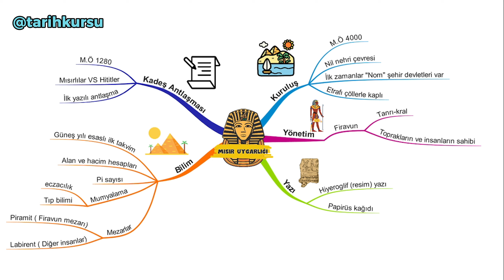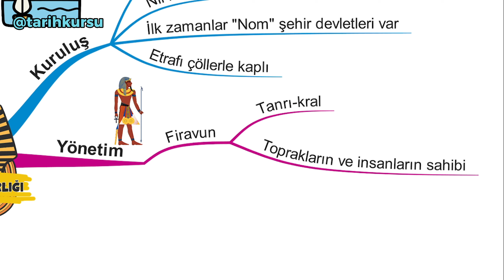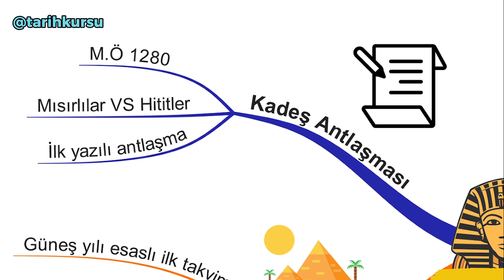MISIR MEDENİYETİ ZİHİN HARİTASI | 9. SINIF TARİH İNSANLIĞIN İLK DÖNEMLERİ | TYT TARİH | AYT TARİH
MISIR UYGARLIĞI | 9. SINIF TARİH 2. ÜNİTE | TYT TARİH | AYT TARİH | İNSANLIĞIN İLK DÖNEMLERİ | MISIR, FİRAVUN, PİRAMİT
Bu videoda sizlere tarih dersini zihin haritaları ile anlatacağım.
Zihin haritaları sayesinde konular arasındaki bağlantıyı daha net göreceksiniz.  Böylece tarih dersini hem kolay öğreneceksiniz hem de konuları kolayca hatırlayacaksınız.
Bu videoda İlk Çağ Mısır Medeniyeti konusunu işleyeceğiz.
Mısır medeniyeti,
Mısır Medeniyeti zihin haritası,
İlk çağ Mısır Medeniyeti,
firavun,
piramit,
papirüs,
hiyeroglif,
güneş takvimi,
İlk Çağ Mısır uygarlığı,
Mısır Medeniyeti 9. sınıf,
Mısır Medeniyeti tyt,
Mısır Medeniyeti tarih,
İnsanlığın ilk dönemleri,
İnsanlığın ilk dönemleri zihin haritası,
İnsanlığın ilk dönemleri 9. sınıf,
tyt tarih,
ayt tarih,
kpss tarih,
9. sınıf tarih 2. ünite,
9. sınıf tarih 2. ünite full tekrar,
tarih zihin haritası,
9. sınıf tarih 1. dönem 2. yazılı,
Zihin haritası ile tarih öğretimi,

Merhaba. Kanalımda güncel tarih ders kitabına uygun konu anlatım videoları, yazılıya hazırlık videoları, ayt- tyt tarih videoları, kpss tarih videoları yer almakta.
İyi çalışmalar.